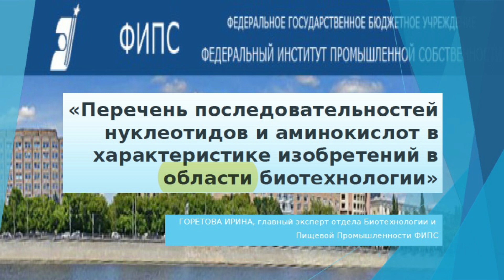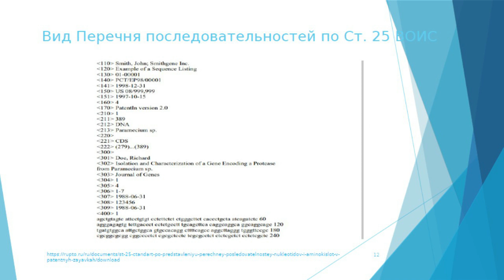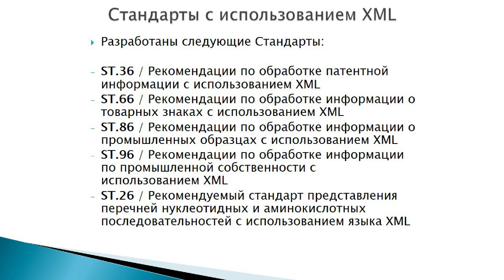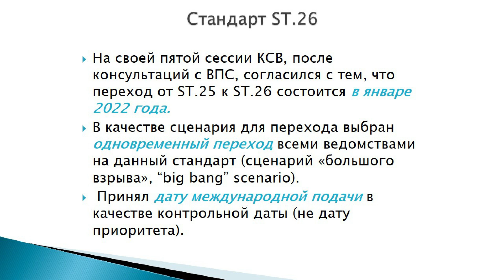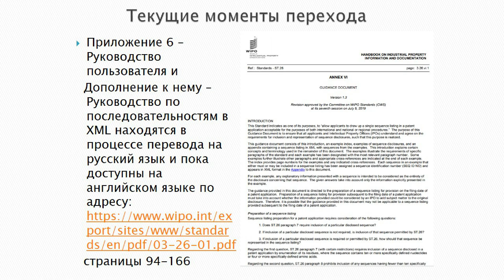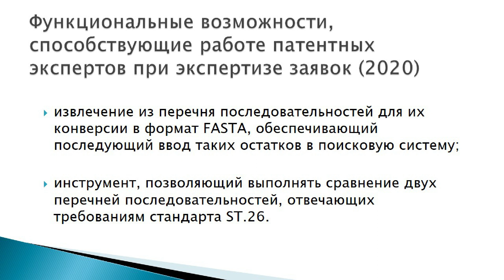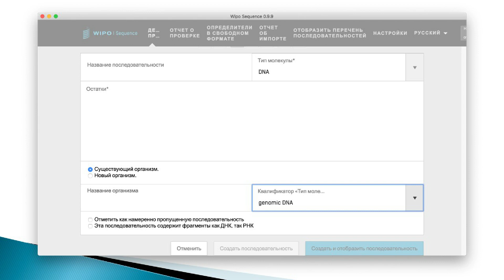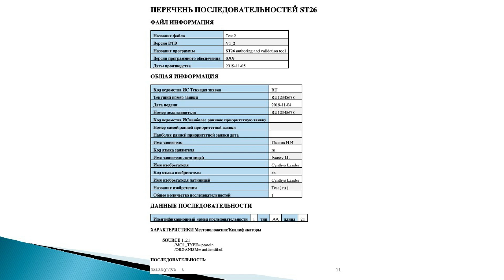Тематическая встреча 06 11 2019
Вопросы представления последовательностей нуклеотидов и аминокислот в заявках на выдачу патента на изобретение
На встрече, в том числе, рассмотрены вопросы, касающиеся программного обеспечения ВОИС «WIPO Sequence» для подготовки перечней последовательностей при оформлении заявки в соответствии со Стандартом ВОИС СТ.26.

Докладчики:

И.В. Горетова, главный государственный эксперт по интеллектуальной собственности отдела биотехнологии и пищевой промышленности ФИПС;

О.Д. Тюрина, старший научный сотрудник отдела развития информационных ресурсов, клас-сификационных систем и стандартов в области интеллектуальной собственности ФИПС;

Ю.В. Зонтов, старший научный сотрудник отдела проектирования и эксплуатации систем управления процессами деятельности ФИПС.